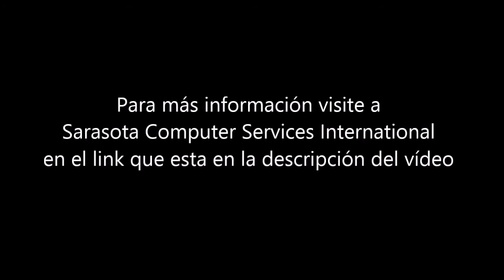Revision de un HP 1155 All-In-One PC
HP 1155 All-In-One PC AMD Dual-Core E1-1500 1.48GHz, 4GB DDR3, 500GB HDD, DVDRW, 18.5" Display Windows 8 64-bit, Keyboard & Mouse

Fabricado por: HP
Garantía proporcionada por: HP
Garantía Limitada: 12 meses piezas, 12 meses de trabajos
Mfg Part No: E3S52UT # ABA
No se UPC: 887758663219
Tamaño de la caja: (Longitud: 24 Ancho: 6 Profundidad: 19)
Peso para el envío: £ 17.4500 (s)

Nosotros Somos Sarasota Computer Services International
Tu solución total en Computación

Sirviendo a la comunidad Hispana de los Estados Unidos.